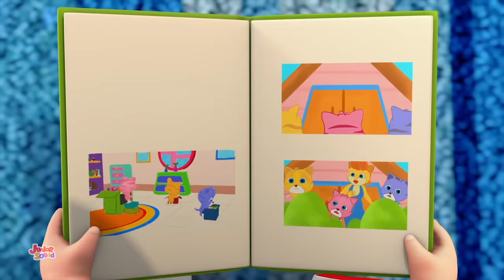Chanson abc | Musique enfant | Vidéos éducatives | Junior Squad Française | Dessin animé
Chanson abc va nager un jour chanson pour enfants pour enfants et bébés en français par Junior Squad.
Regardez notre collection des meilaleurs animés en 3D comptines amusantes et chansons pour enfants avec des dessins animés drôles et la musique chanter.